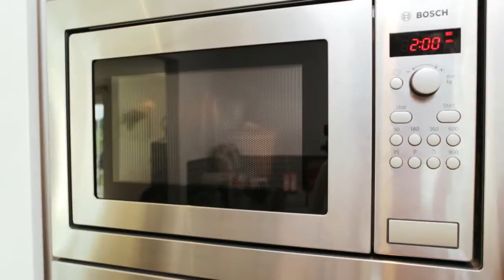Tasty SlimFast noodle boxes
Under 100 calories and ready in the microwave in just two minutes, you’ll be snack happy when you try our SlimFastNoodles